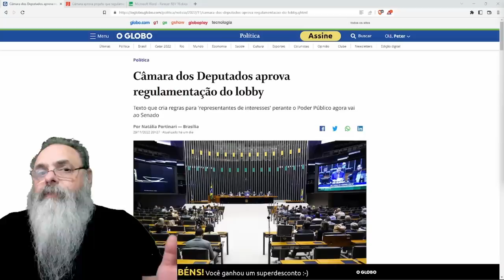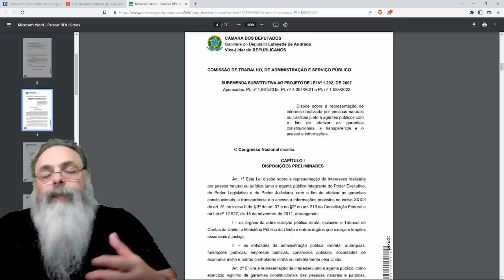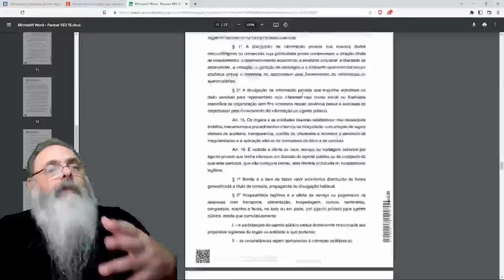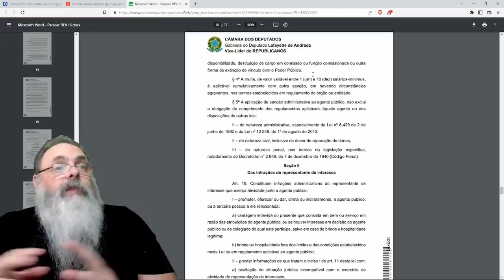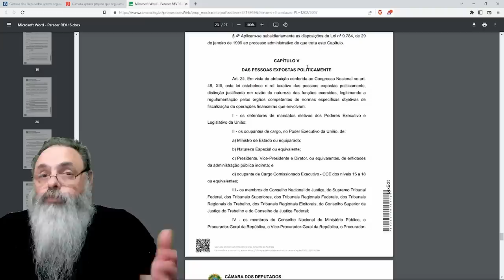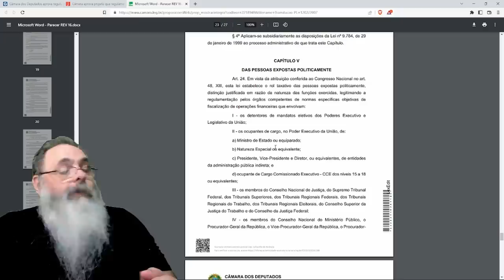CÂMARA aprova PROJETO para REGULAMENTAR PROFISSÃO de LOBISTA: Agora vai ter LOBISTA PROFISSIONAL